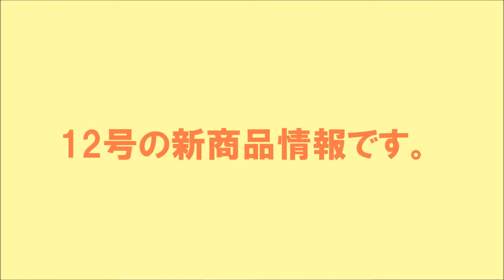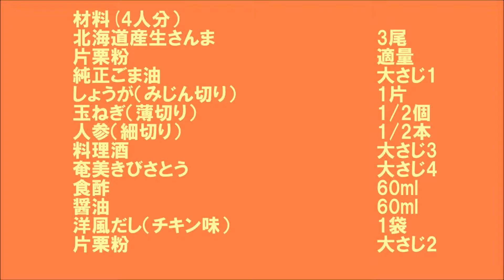19 12_さんまの中華あんかけ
さんまの香ばしさと中華風あんの酸味がマッチ！